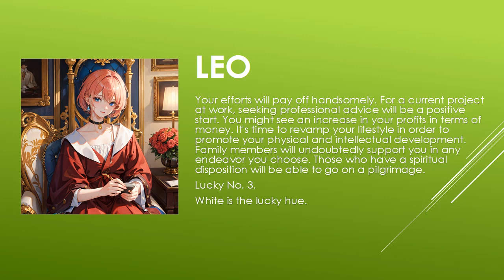Today's Horoscope | 02th July 2023 | Daily Leo Horoscope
horoscope 2023
horoscope official
horoscope scorpio
horoscope tamil
horoscope cancer 2023
horoscope cancer
horoscope march 2023
horoscope aquarius
horoscope for today scorpio
horoscope 2022
gemini horoscope
horoscope
horoscope for today
libra horoscope
aries horoscope
cancer horoscope
aries weekly horoscope
aquarius horoscope
scorpio horoscope
virgo horoscope
daily horoscope
pisces horoscope
capricorn horoscope
horoscope signs
taurus weekly horoscope
weekly horoscope
monthly horoscope
kc97horoscope
zodiac signs